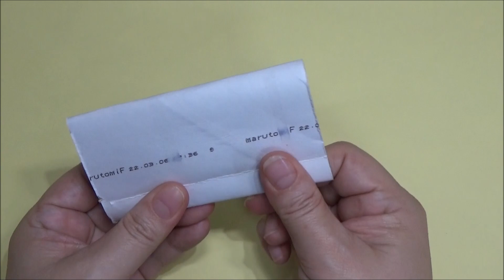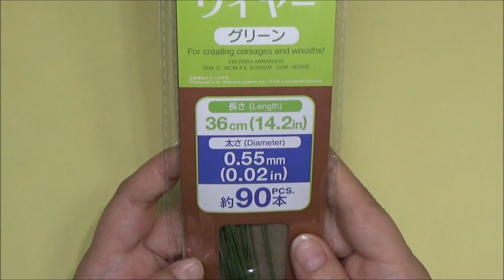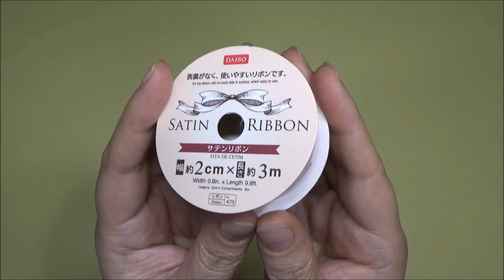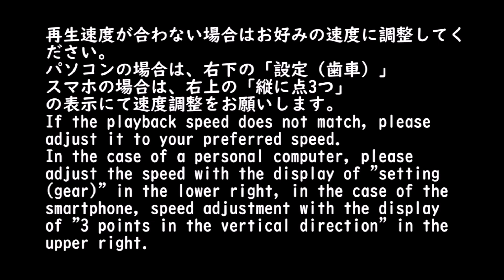12月の飾り・クリスマスの飾り 簡単！もふもふで可愛い毛糸のリースの作り方【DIY】christmas decoration Easy! cute yarn wreath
12月の飾り・クリスマスの飾り　簡単！もふもふで可愛い毛糸のリースの作り方【DIY】christmas decoration　Easy! cute yarn wreath
毛糸を並べてねじって作りました。
簡単で可愛い作品ですので是非試してみて下さい。
壁飾りやクリスマスツリーなどにどうでしょう。

　2020年12月9日　全国書店にて発売
　Amazon
＊紙書籍が好評でリクエストも届いておりましたため、
　電子書籍も配信されることになりました。
　2022年7月25日配信
　Kindle

【音楽】
「甘茶の音楽工房」

（100均）クリスマスの飾り　可愛いクリスマスツリーの作り方【DIY】Christmas decorations　Christmas tree